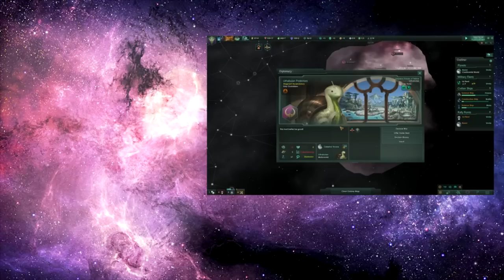Stellaris: First Contact - Cloak And Dagger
Stellaris returns with the brand new First Contact Story Pack, which fleshes out pre-FTL civilizations, as well as giving you a taste of being a victim of a less-than-entirely-benevolent visitor from the stars...